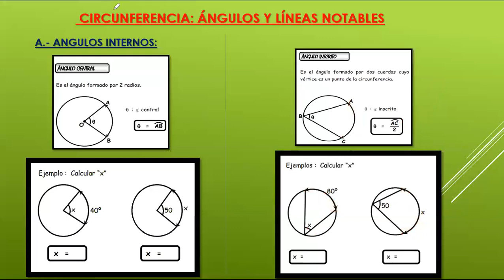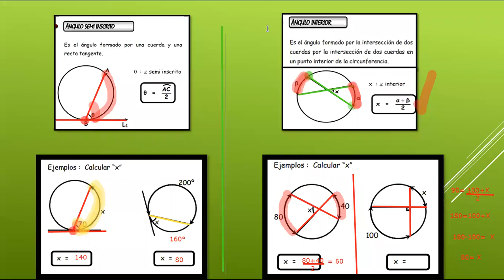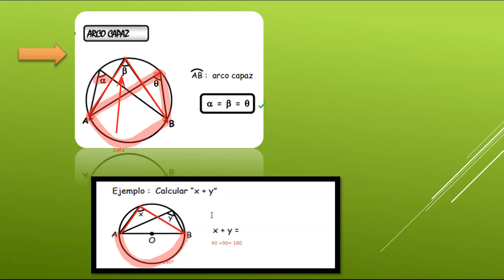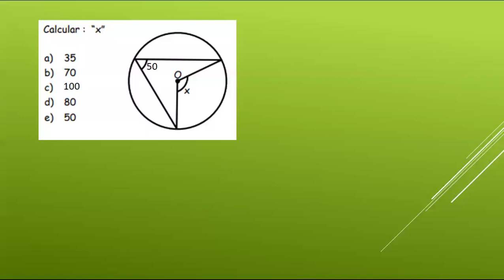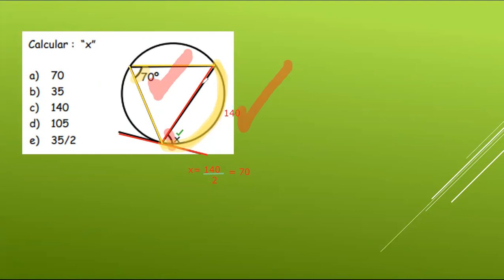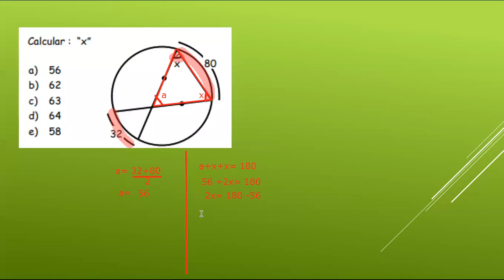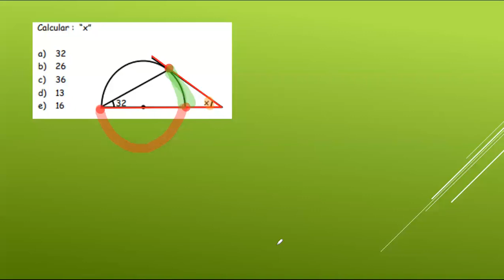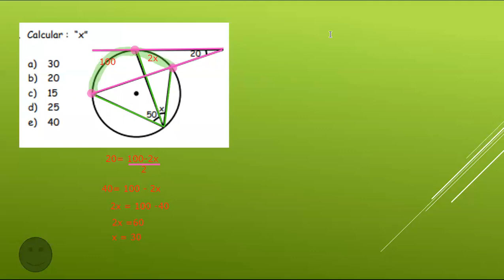GEOMETRIA _ TEMA: CIRCUNFERENCIA(ángulos y lineas notables)